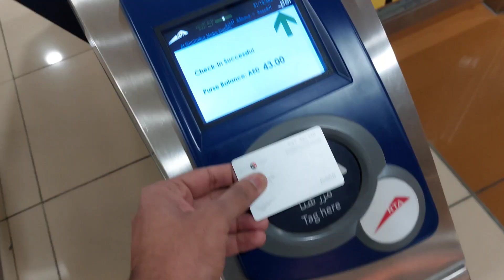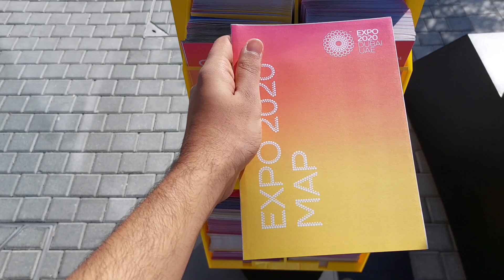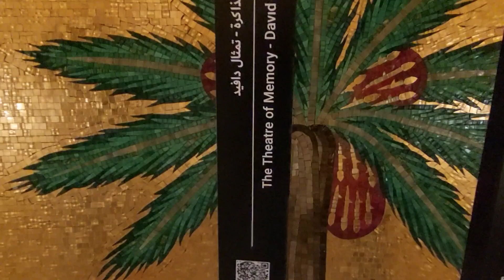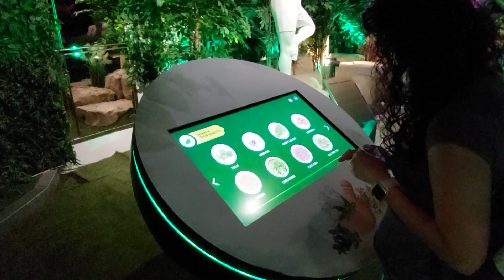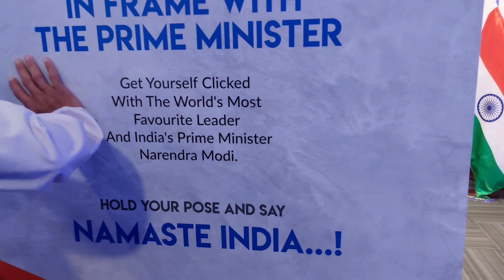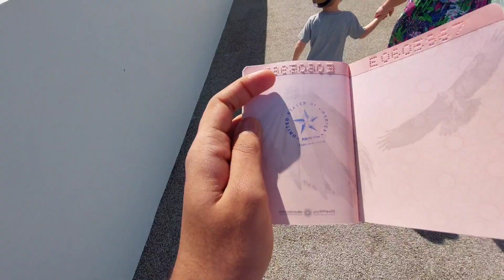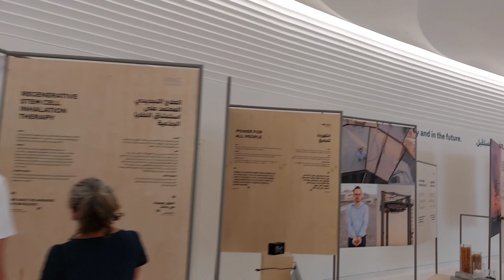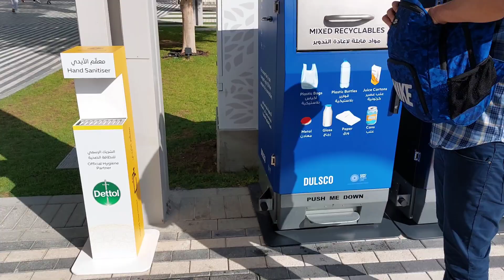This wasn't expected at "expo 2020" dubai 😯// dubai 04/expo2020dubai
This channel is all about fun vlogs, challenges and many more.
More fun video enrolling every week.
The music used in the video is not owned by me.